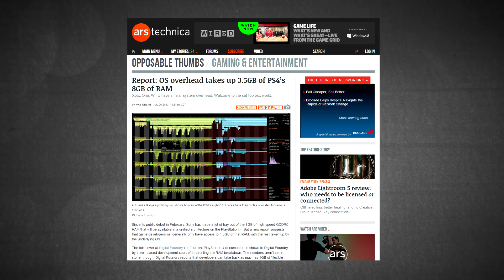Playstation 4 Has 8GB of RAM - 3.5GB Dedicated to OS - Claim